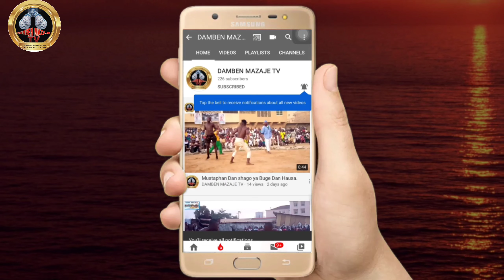Yadda Bahagon mai Bulala ya sumar da Autan ɗan Bunza jiya a Damben sarauta